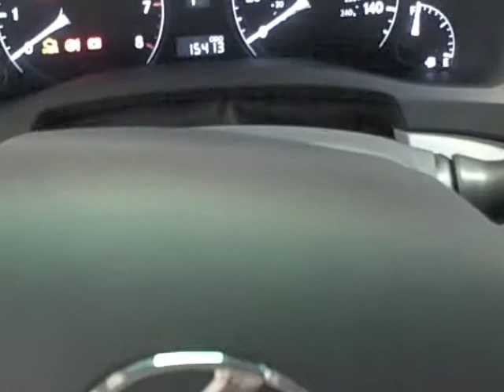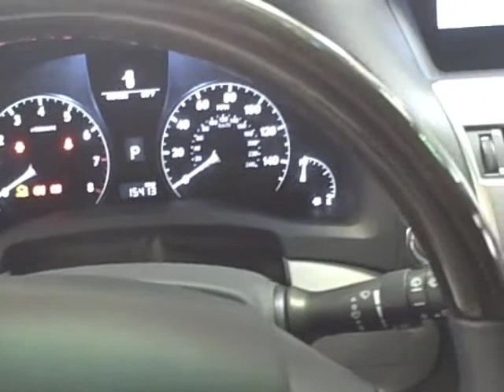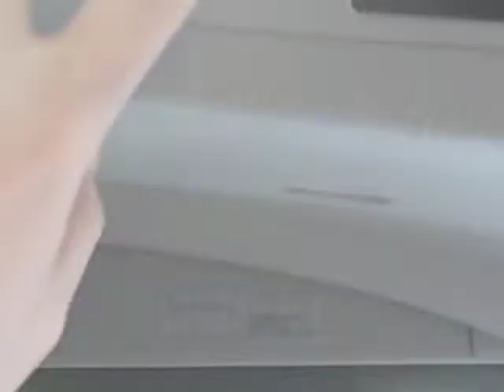2010 RX 350 Available at Lexus of Richmond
Year: 2010
Make: Lexus
Model: RX 350
Exterior: Silver
Interior: Gray

9703 Midlothian Turnpike
Richmond, VA 23235